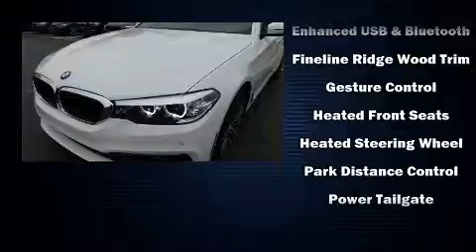2018 BMW 5 Series 540i xDrive in Westlake, OH 44145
BMW of Westlake
24690 Sperry Drive
in Westlake, OH 44145

Sensibility and practicality define the 2018 BMW 540i This 4 door, 5 passenger sedan offers the features and options for which you've been searching. Under the hood you'll find a 6 cylinder engine with more than 300 horsepower, providing a smooth and predictable driving experience. A turbocharger is also included as an economical means of increasing performance. BMW prioritized fit and finish as evidenced by: leather upholstery, power trunk closing assist, front and rear reading lights, heated seats, turn signal indicator mirrors, rain sensing wipers, and air conditioning. For drivers who enjoy the natural environment, a power moon roof allows an infusion of fresh air. BMW ensures the safety and security of its passengers with equipment such as: dual front impact airbags, head curtain airbags, traction control, brake assist, a panic alarm, an emergency communication system, and 4 wheel disc brakes with ABS. All wheel drive enhances stability in unpredictable circumstances. We know that you have high expectations, and we enjoy the challenge of meeting and exceeding them! Stop by our dealership or give us a call for more information.